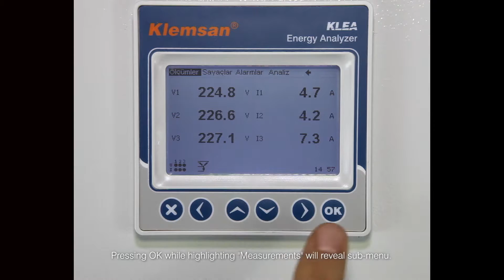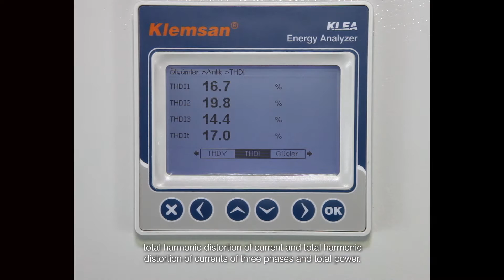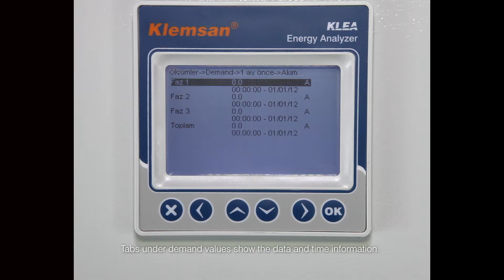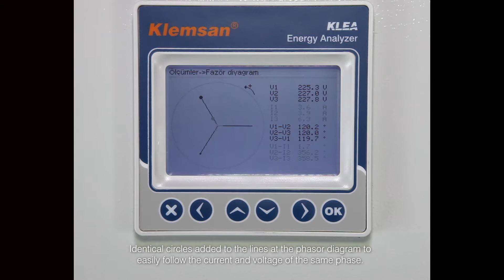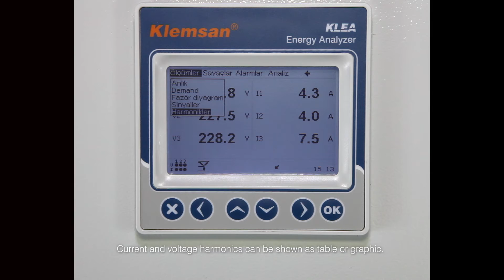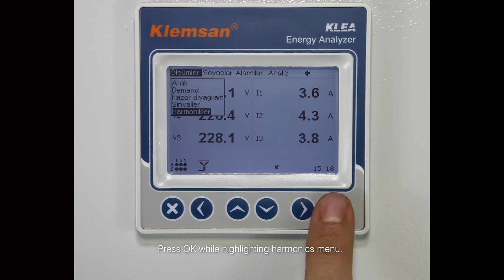KLEA - Ölçümler Menü Tanıtımı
Klemsan KLEA Enerji Analizörü - Ölçümler Menü Tanıtımı
Klemsan KLEA Energy Analyzer - Measurements Menu Introduction